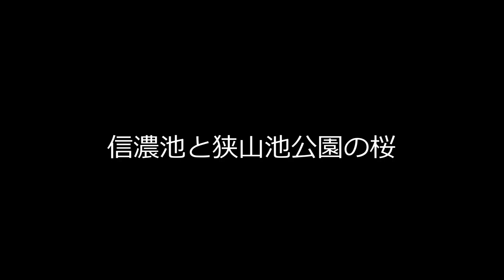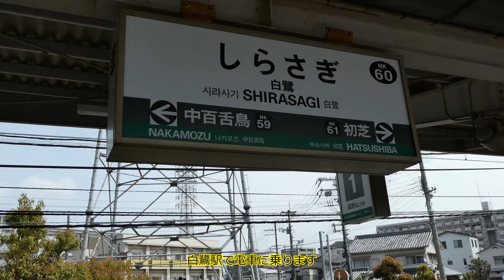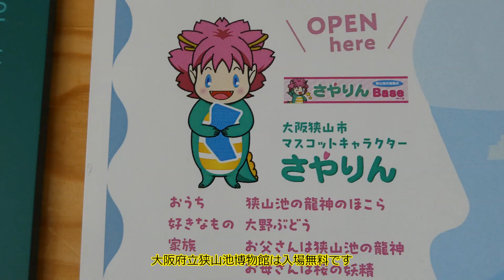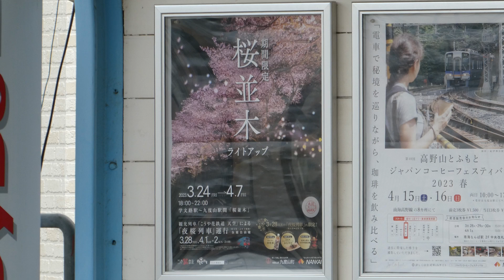2023年 信濃池と狭山池公園の桜 20230327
名勝地　狭山池
史跡狭山池公園の桜
龍神様

コメントも気軽に戴けると幸いです。